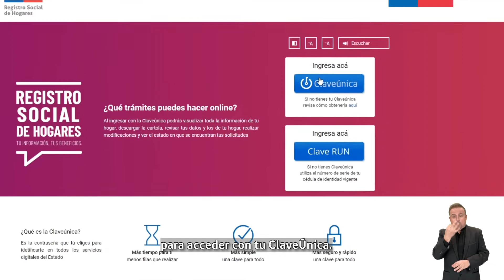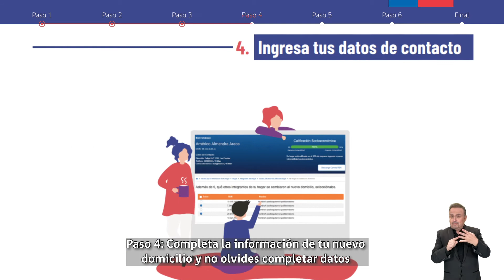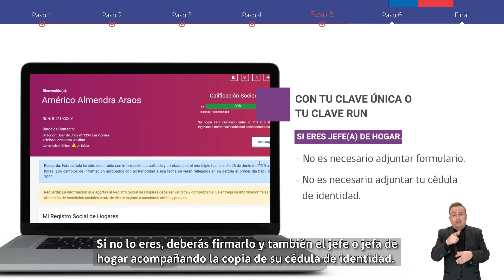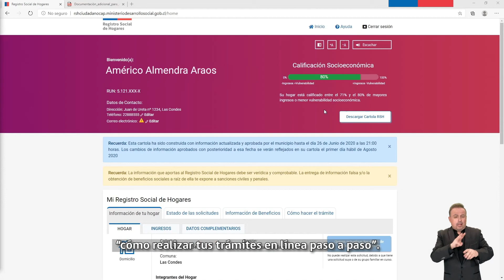Solicitud de Actualización de Domicilio | Registro Social de Hogares